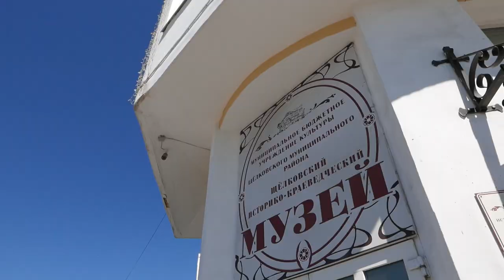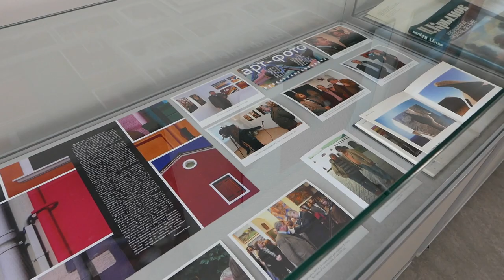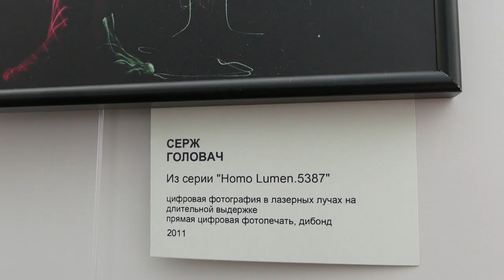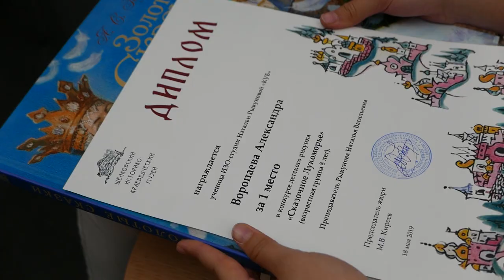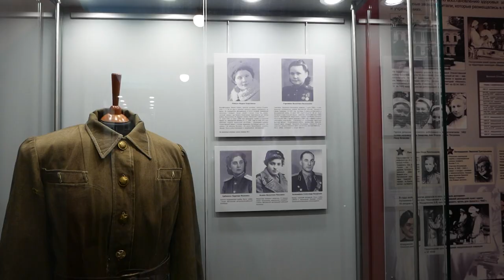День и ночь музеев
Международный день музеев отмечался в субботу, 18 мая. Щёлковские учреждения культуры по традиции подготовили большую познавательную программу, которой радовали гостей с утра и, как положено, до поздней ночи.